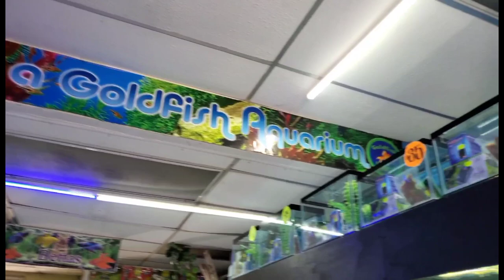Visitando Acuario en El Salvador ( San Salvador)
Ahora visite un acuario ubicado en el centro de san salvador goldfish Aquarium entrevistamos al encargado del lugar lo cual te hago la invitación que podas visitarlos podes buscarlos en Facebook como Goldfish Aquarium